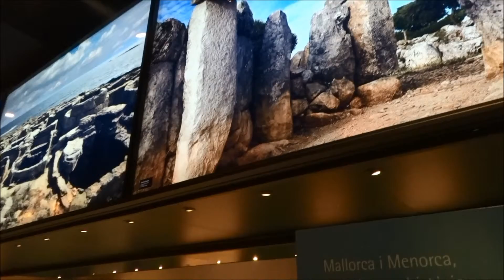MUSEO DE ARQUEOLOGIA DE CATALUÑA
MUSEU ARQUEOLOGIA CATALUNYA